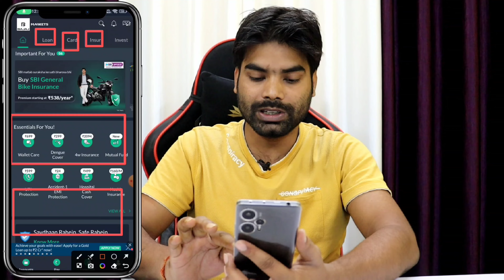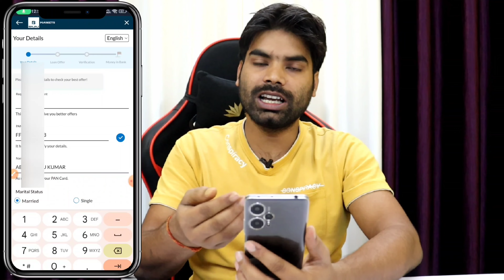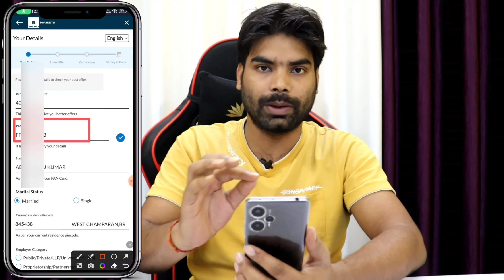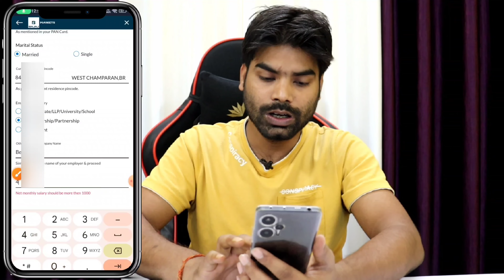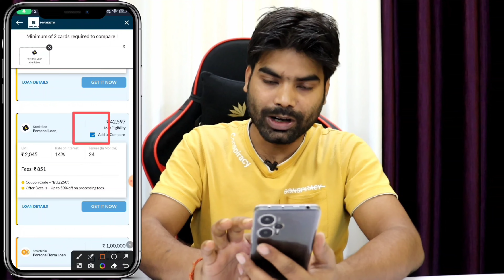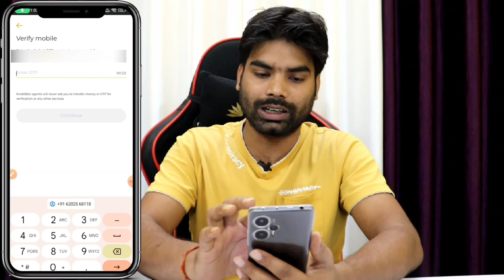bajaj market personal loan 2023 |loan app fast approval 2023 emi | emi loan without income proof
Bajaj market app se instant personal loan kaise le | loan app fast approval 2023 | Instant Loan 2023 |bajaj market personal loan 2023 |loan app fast approval 2023 emi | emi loan without income proof

dosto aaj ke is video me hm sikhne wale hai bajaj market app se instant persoanl loan kaise le sirf 3 second  me is video me compelte janakri diya gya hai online loan apply kaise kare

Queries 💰
instant loan app without income proof
loan app